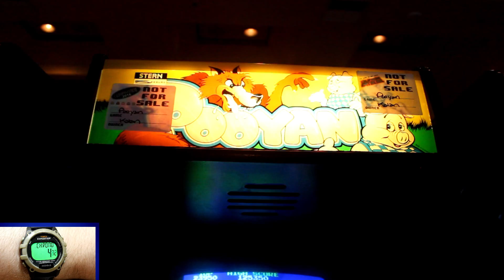Pooyan (Arcade) - BrianTheBlue Quickviews Episode 294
BTB takes a quick look at what Konami considers one of their arcade classics that some may recognize while others may snicker at the name including 'poo' in it: Pooyan!

Intro & Outro Music: Forget by Bunnymajs

Other music comes from the NES version of Pooyan!

Chapters:
Intro - 0:00
View - 0:38
Stop - 2:05
Thanks For Watching - 2:19